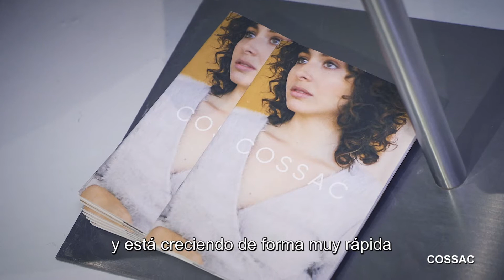British Fashion OPEN DAY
Disfrutamos de un día dedicado a la moda británica, con una gran acogida del sector de la moda en Madrid. Acercando la moda británica a la industria y amantes de la moda mujer.
España es el 6 destino de las exportaciones del sector moda británico con más de 500 millones de euros en 2017